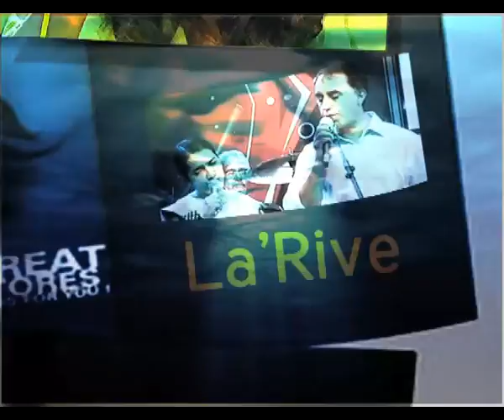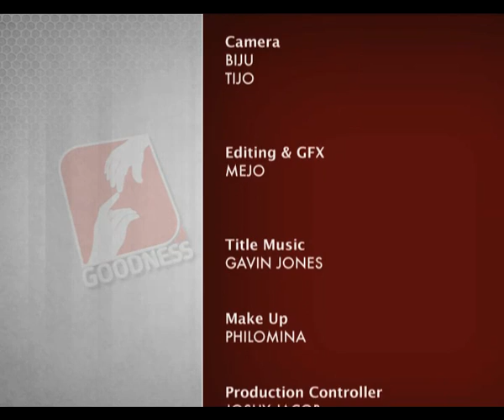LIFE SONGS EPI 69 MOST Rev Bernard Moras